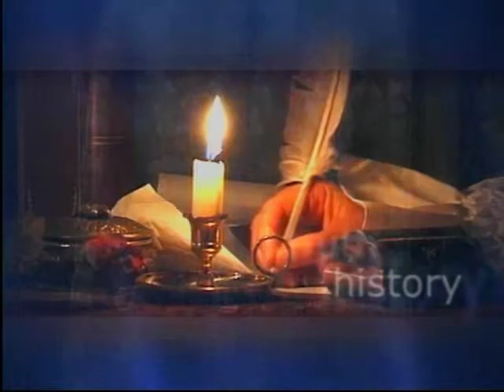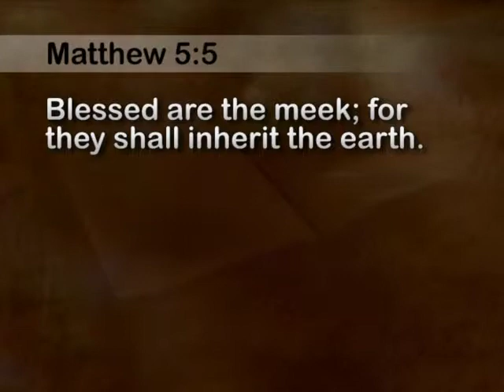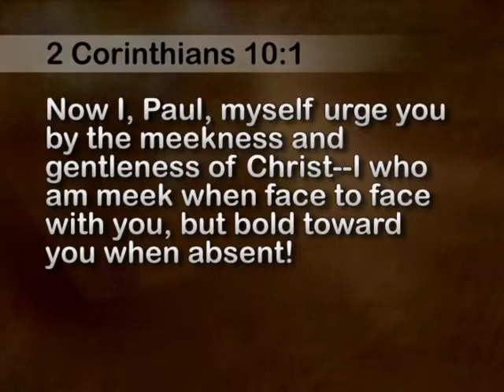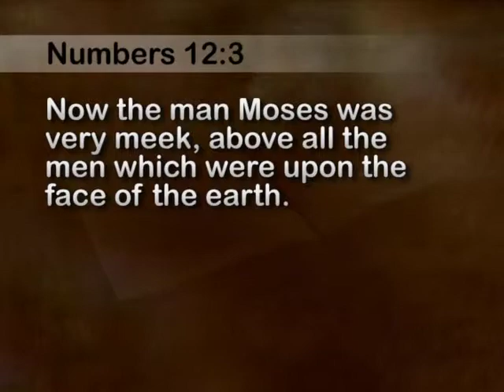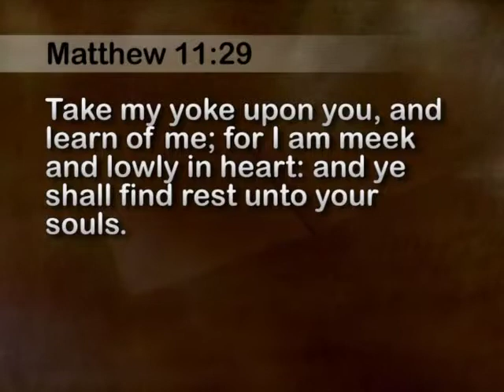Blessed are the Meek - Part 1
According to Bill Farmer's newspaper column, J. Upton Dickson was a fun-loving fellow who said he was writing a book entitled Cower Power. He also founded a group of submissive people. It was called DOORMATS. That stands for "Dependent Organization of Really Meek And Timid Souls -- if there are no objections." Their motto was: "The meek shall inherit the earth -- if that's okay with everybody." Their symbol was the yellow traffic light.